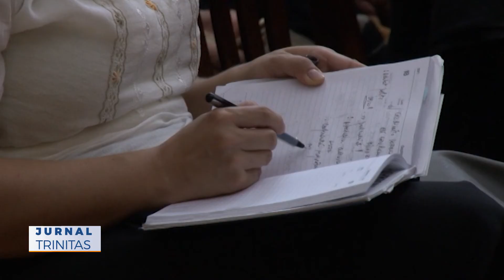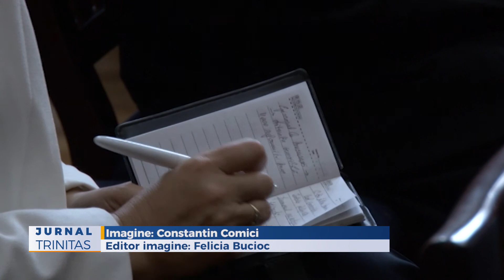,,România majorității sau a minorității?”